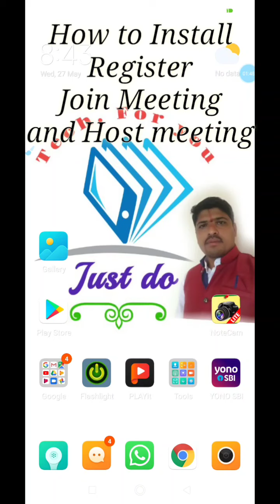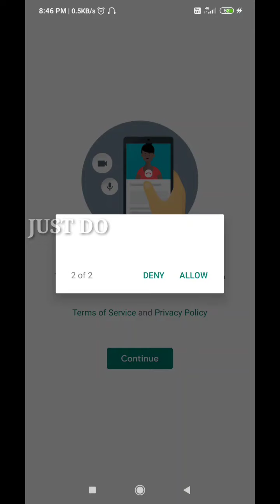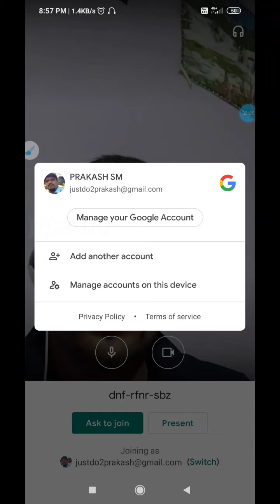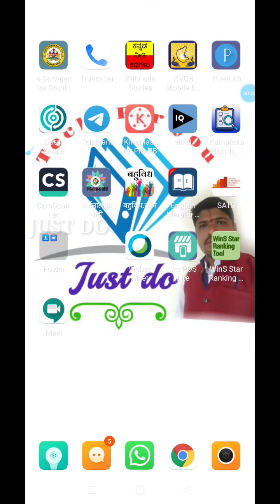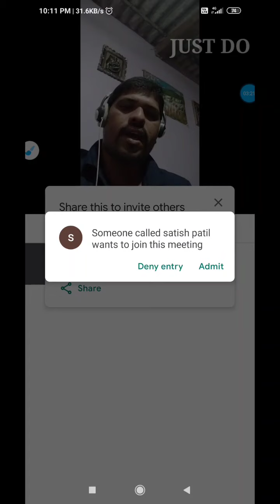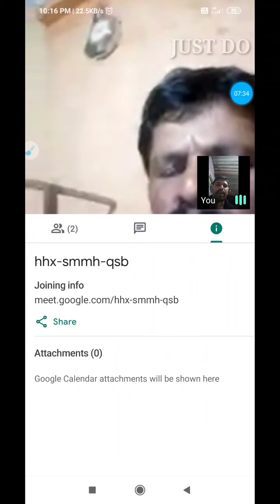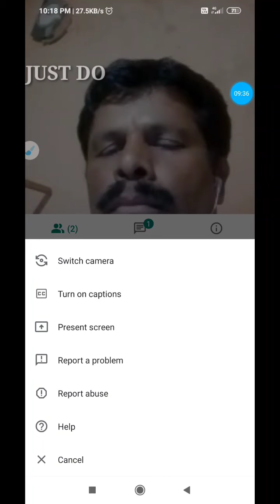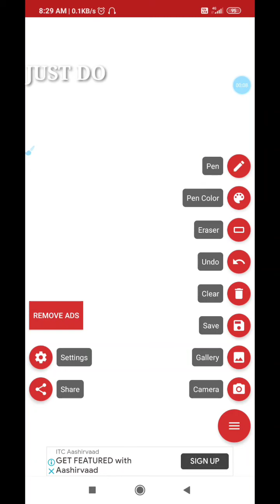Google meet HOW TO INSTALL REGISTAR JOIN MEETING AND HOST MEETING DEMO संपूर्ण विवरण.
Hello I am Prakash Madar I am working as a cluster resource person at crc guruji taluka Khanapur Belgaum
This video help to how to install register join meeting arrange meeting by Google meet app.
I hope this video will help you to understand complete details.